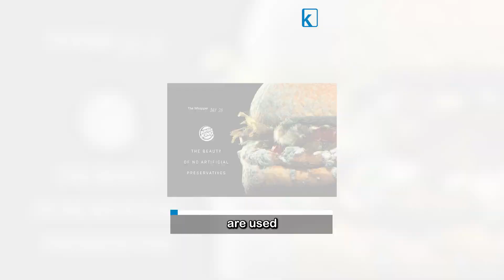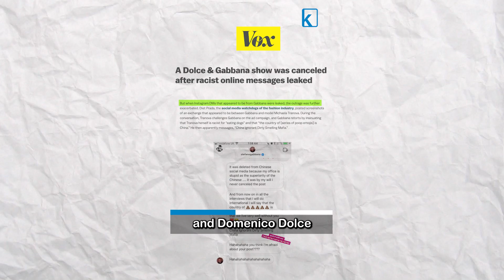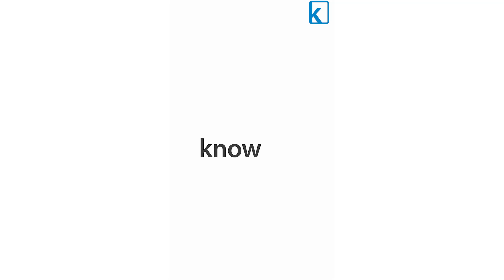These ads could not have gone more wrong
Is shocking the audience a good advertising technique?

Sources: NY Post, Vogue, Washington Post